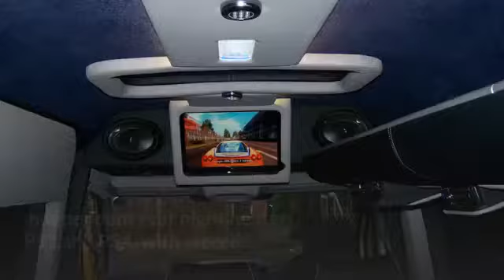Splitter Van Hire Crewe With Professional Driver & Self Drive Splitter Van Hire Crewe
CIR Splitter Van Hire
1 Wharton Bridge, Winsford CW7 3BA, UK
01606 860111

CIR makes use of a UK as well as likewise European splitter van hire both with automobile drivers and likewise self drive.

We provide High-end Splitter vans as well as checking out services to the music, tv/film manufacturing, executing arts and likewise showing off activities industries.

To view our Splitter Van Hire Burnley With Professional Driver & Self Drive Splitter Van Hire Burnley video

All artists have various needs and likewise demands.

We bring the right people together to make sure that there is more time for the fun element of touring.

Our luxurious splitter vans feature comfortable reclining natural leather seats, level screen TVs with DVD, premium quality tracks systems with iPod connect and also a great deal much more.

All our trucks are customized Mercedes vehicles and likewise range from 313,314,315,415 along with 516.

All trucks vary from 8 to 9 people containing chauffeur.

When we started 27 years ago we saw a space around: the sector had a great deal of firms with experience in touring, along with others that comprehended the vehicle as well as additionally transport field.

Why, we asked, should they be mutually distinct?

We are the beautiful tour bus solution that gets you along with your individuals to your turning points immediately each time.

Our vehicle drivers understand their method around the roadways and also the songs organisation.

They provide you, your band and also tools to your location properly, expertly as well as safely.

Send us your excursion info as well as we'll assemble the suitable prepare for you.

We understand that discovering musicians truly anticipate uncompromised criteria of remedy, convenience, reliability and additionally safety and security and security which is what we supply to thousands of acts every year.

Our professional team has years of collective touring experience in all levels of the field-- we have really primarily been anywhere, done whatever, as well as also found many problems at least when, so if you have an issue or need tips one of us will certainly have the ability to help.

Every one of our splitter vans and also trailers undergo self-displined mechanical and likewise security checks before every hire.

We do not conserve any kind of expense to guarantee our lorries resemble they can possibly be.

We offer chauffeur and likewise splitter van hire or alternatively self drive for your scenic tour or one off job.

Our entirely transformed Sprinter pleasantly seats 9 people (consisting of car driver) and full backline as well as also is totally guaranteed for self-drive hire.

Furnished with TELEVISION, DVD player, games console, reclining seats, motorist bunk along with evening heater our van is totally equipped whether you just require a high quality truck for a quick run or are spending the Summer period touring.

Our Vans are kept to a truly high common Actually our engines as well as likewise running are inspected every week and likewise have a complete history.

We totally valet our vans after every hire so you can constantly be guaranteed that your van will definitely be clean.

We make every effort to be the most reliable, and also do not compromise on our standards-- if you want a transport service you can depend on and also a group who know what they're doing, after that call CIR the Splitter Van Work With Professionals.

Our top video called Splitter Van Hire With Professional Driver Self Drive Splitter Van Hire, For watching this video